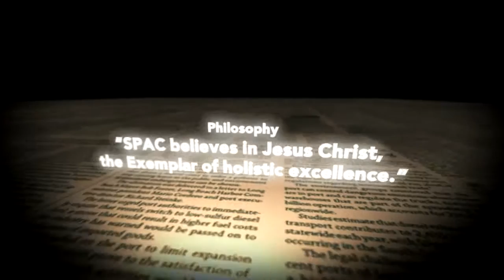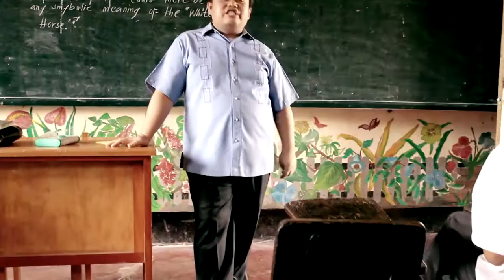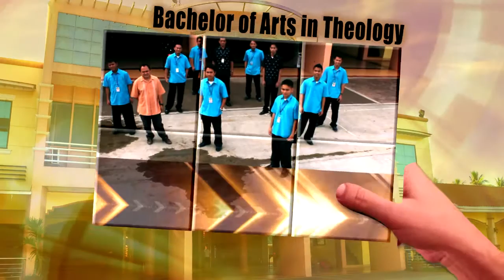South Philippine Adventist College- Promotions 2013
South Philippine Adventist College